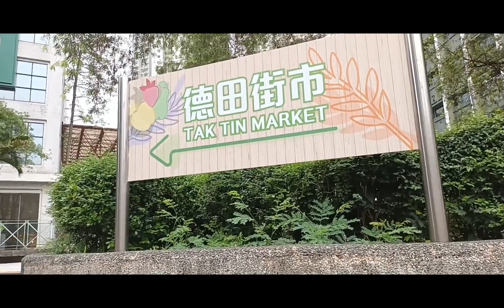Umagang Kay ganda sa lamtin